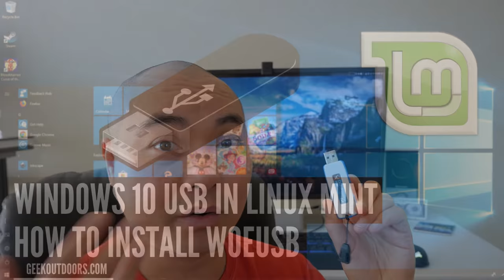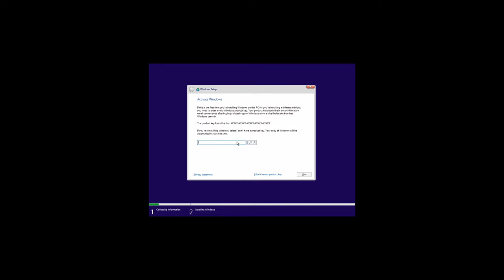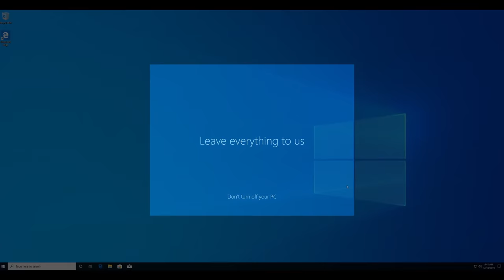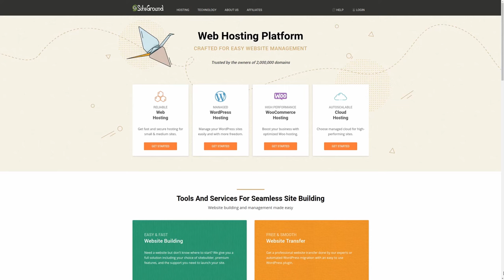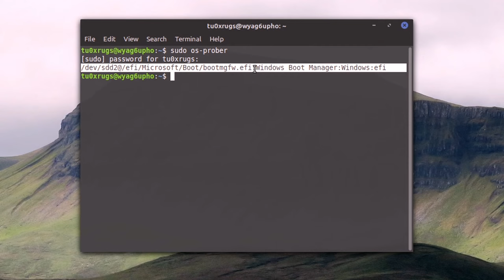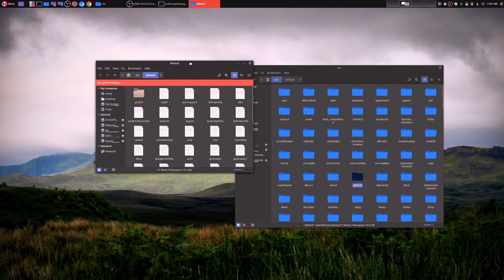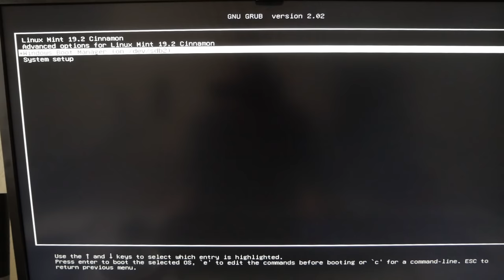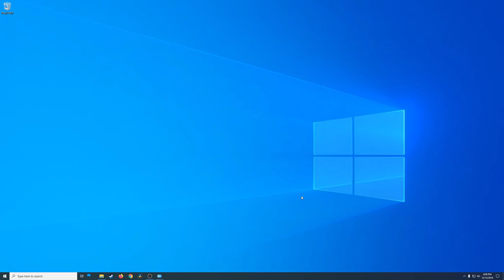How To Dual Boot Windows 10 and Linux Mint On Separate Hard Drives (From A Linux User)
Learn How To Dual Boot Windows and Linux On Two Separate Drives From a Linux Mint User Perspective.